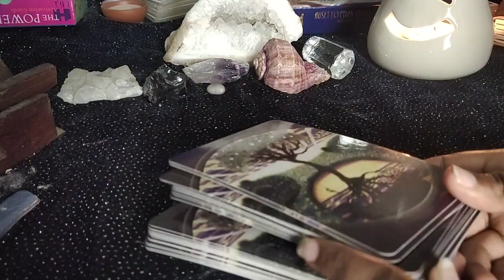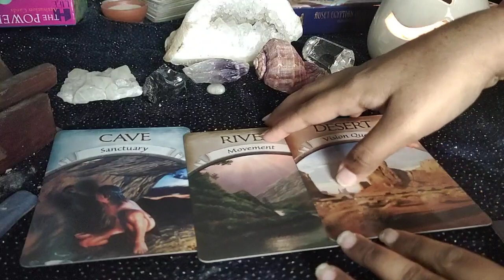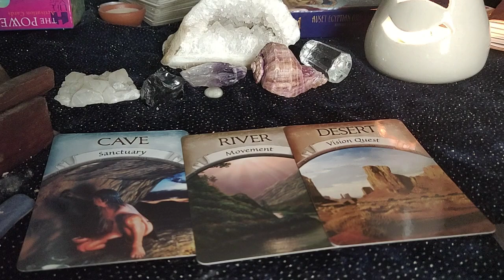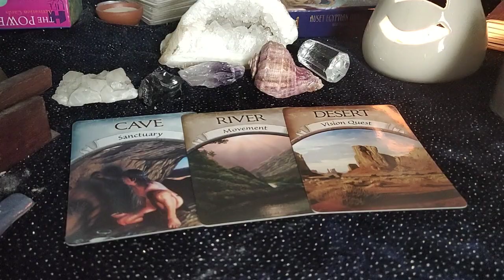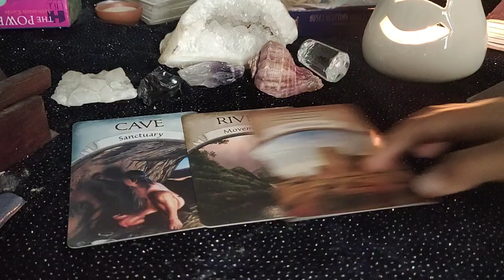Scorpio♏Too many people in love with you!♏..daily love tarot reading..19th September 2020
Hi guys !